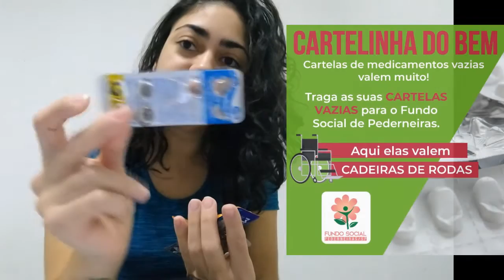Educação Ambiental - Campanhas "Tampinha Animal" e "Cartelinha do Bem"